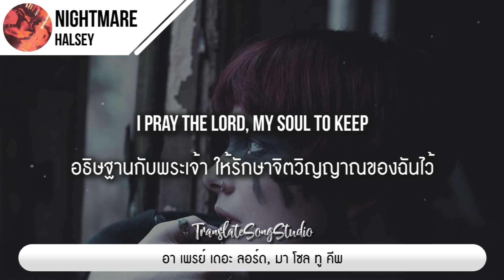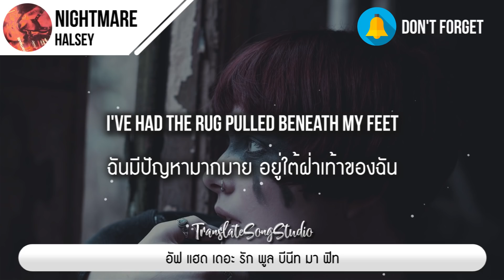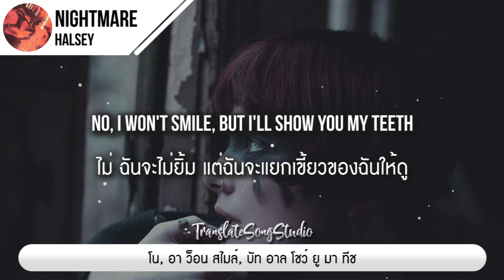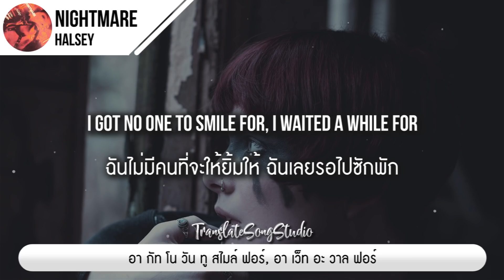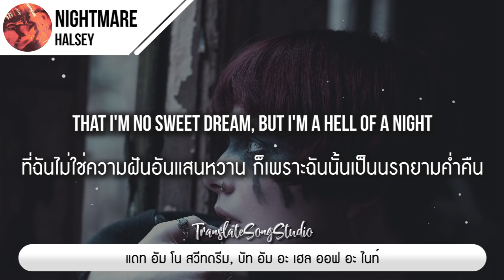แปลเพลง Nightmare - Halsey